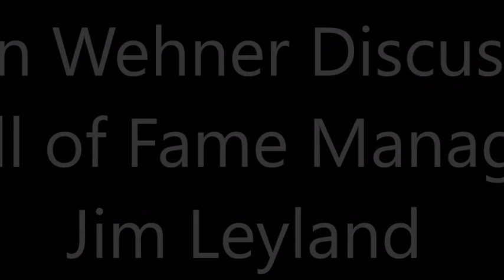John Wehner Discusses Hall of Fame Manager Jim Leyland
Former Bucco, currently a radio and television color commentator for the Pittsburgh Pirates, John Wehner explains why Jim Leyland is a Hall of Fame manager.

Photos courtesy of the Pittsburgh Pirates